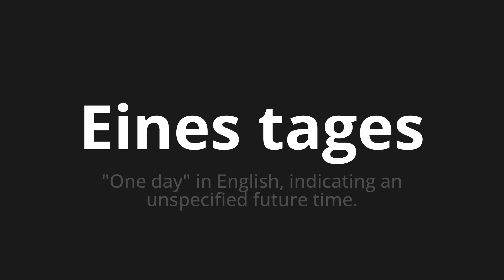How to pronounce Eines tages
Master the Pronunciation of 'Eines tages Which means one day' - which means : "One Day" in English, indicating to Unspecified Future Time. 📝 with @PronunciationGerman 🎓🗣️ - [Your Guide to German]

Learn to pronounce 'Eines tages' perfectly in German with our easy and engaging tutorial by @PronunciationGerman! 📖📽️ In this comprehensive video, we provide you with native speaker examples 🗣️👂 and phonetic breakdowns 🎵 to ensure you get the pronunciation just right.

How to say One day in German